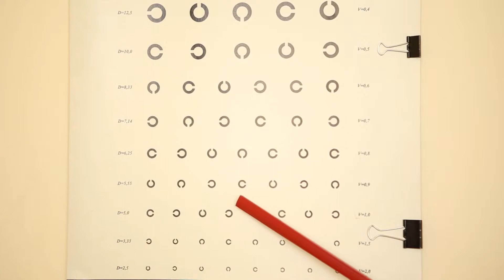МЕТОДЫ ДИАГНОСТИКИ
Разработан Армянским офтальмологическим проектом (АОП) при поддержке фонда Orange

Продукция Ordfilm Production